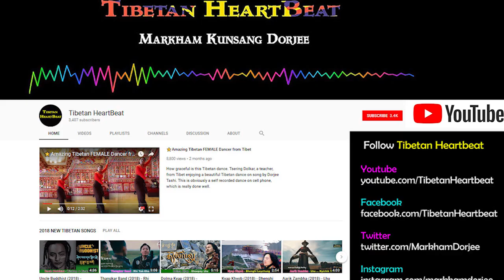Dege Dhayang & Kunga - མགུར་མོ། Ghurmo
Categorized: Brand New 2018 Tibetan Songs - Romantic, Rap, Hip Hop, Folk, Cultural, Live, Concert, Traditional, Pop, Patriotic, Popular, Hits, Classic Tibetan